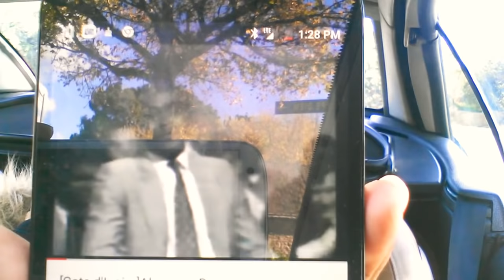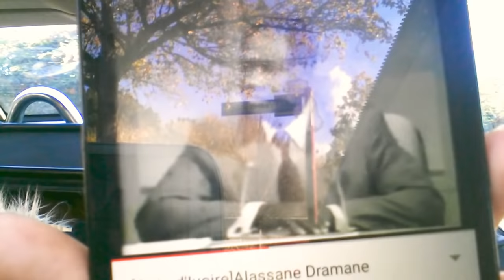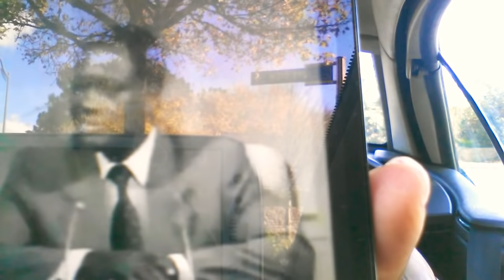LA VISION ULTIME de MR OUATTARA : PAN-Subsahel Vs PAN-EUROPE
Lorsque nous nous référons au discours du président Allassane , nous constatons la psychologie de la pensée concernant le devenir de la Cote d'ivoire. ..25 ans plutard en 2018  il est dans sa ligne de vision pour la CÔTE D'IVOIRE.
Analysons ensemble chaque phrases dans ce discours révélateur dites nous de façon objective qu' en pensez-vous. ..
Références
[côte d'Ivoire] Allassane Dramane OUattara
[RTI ] débat télévisé octobre 1992

Servons nous du passé pour comprendre le present et construire l'avenir .